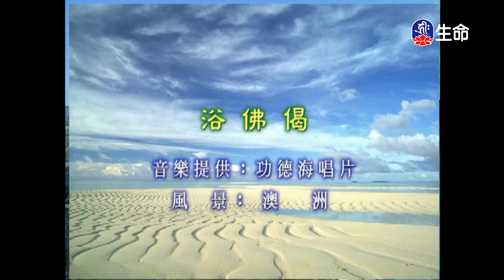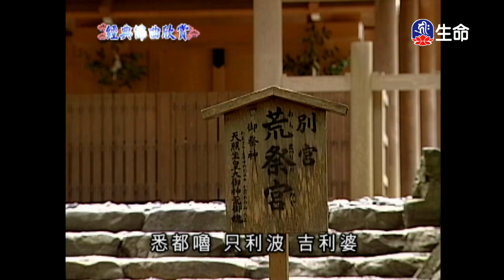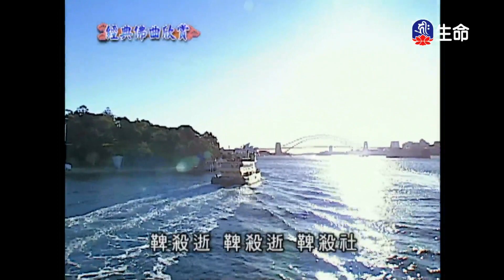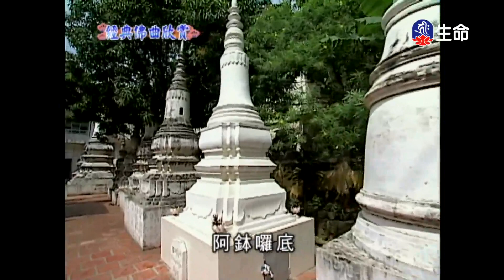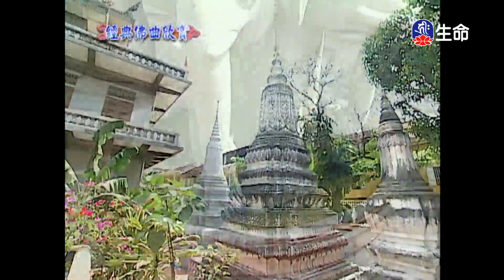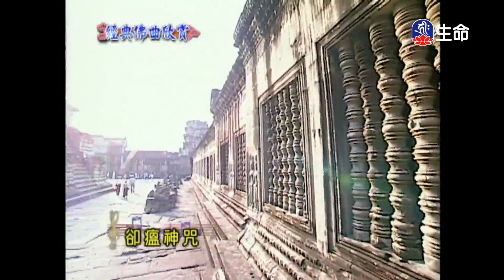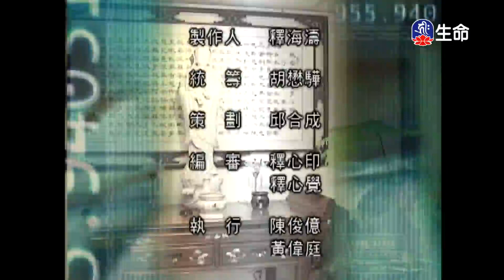經典佛曲-功德海(4)_經典佛曲_(lifetv_20230222_04:00)